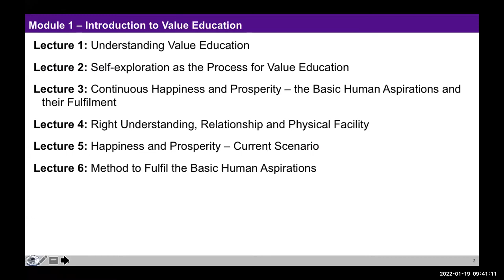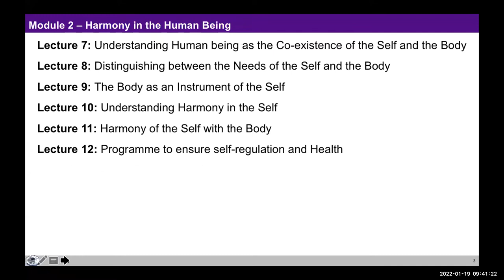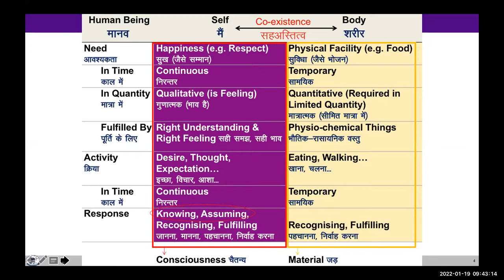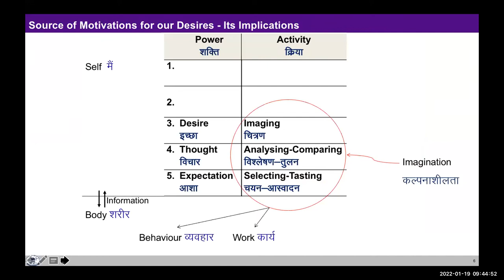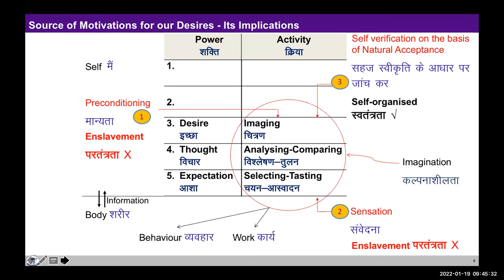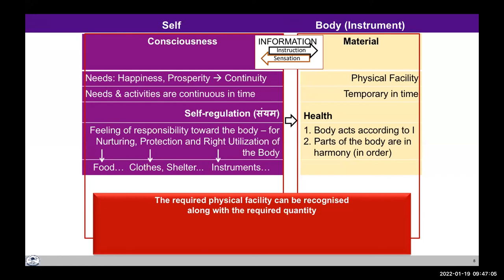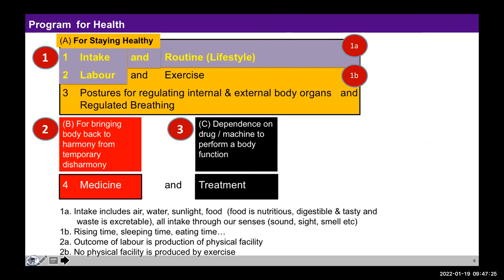D3 S1 Recap of day 1-2 VS